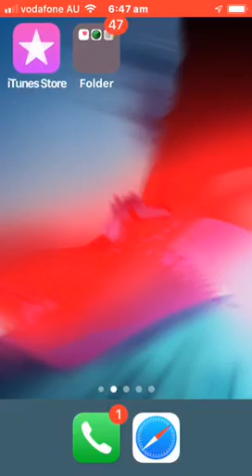simpsons tapped out hack iphone